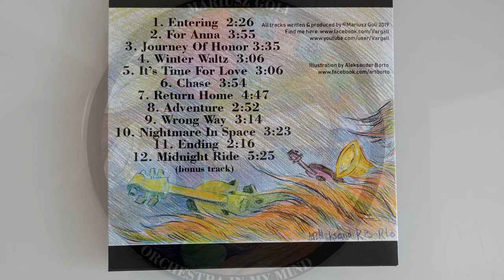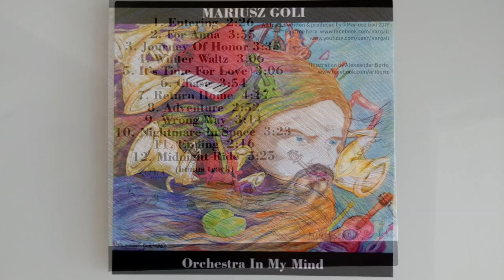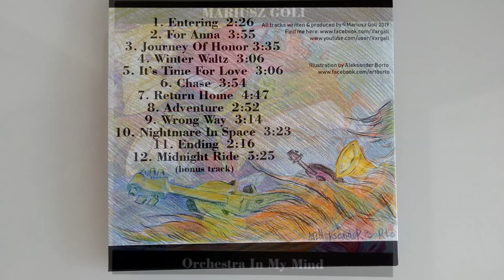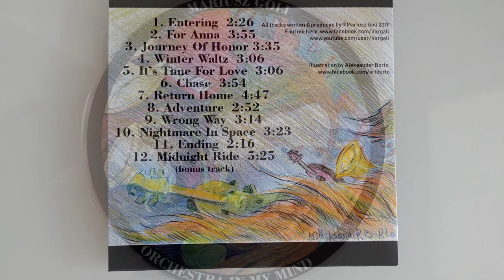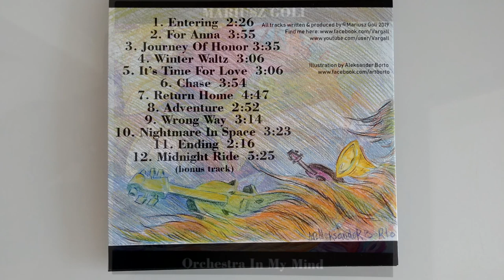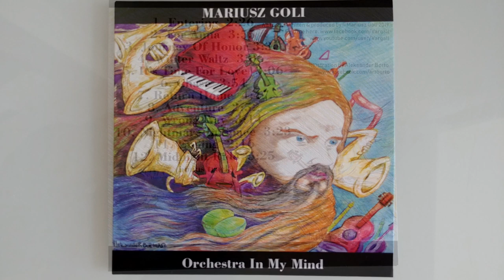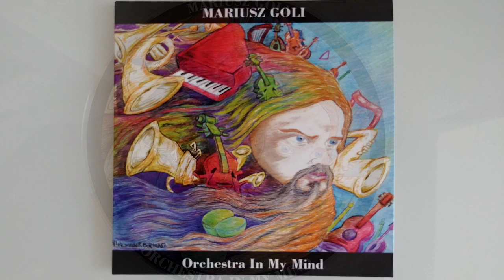Mariusz Goli - Orchestra In My Mind (full album)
Album "Orchestra In My Mind" includes 11tracks (plus 1 bonus track). You will find there various compositions with a wide spectrum of sounds and moods. This new album contains many different music instruments used in symphonic, orchestral composition fully made by Mariusz Goli.

Album "Orchestra In My Mind" zawiera 11 różnorodnych kompozycji (plus 1 bonus track). Nowa płyta to szerokie spektrum dźwięków i nastrojów. Album zawiera symfoniczne, orkiestrowe utwory z wykorzystaniem różnych instrumentów muzycznych. Wszystkie kompozycje są w całości stworzone przez Mariusza Goli.

© All material is copyrighted by Mariusz Goli

1. Entering 0:00
2. For Anna 2:26
3. Journey Of Honor 6:21
4. Winter Waltz 9:57
5. It's Time For Love 13:05
6. Chase 16:11
7. Return Home 20:05
8. Adventure  24:52
9. Wrong Way 27:44
10. Nightmare In Space 30:58
11. Ending 34:21
12. Midnight Ride 36:37